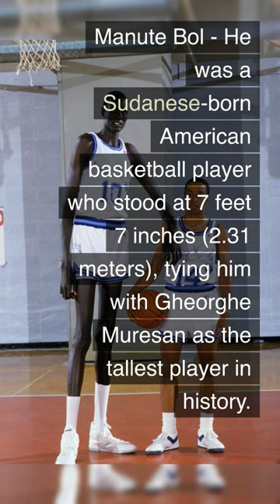3 of the Tallest Basketball Players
Basketball is a sport where height often provides a significant advantage, and some of the tallest players have become legends of the game. Three of the tallest basketball players in history are Gheorghe Muresan, at 7'7", Manute Bol, at 7'7", and Yao Ming, at 7'6". Gheorghe Muresan is a retired Romanian basketball player who played for several NBA teams, including the Washington Bullets and the New Jersey Nets. Manute Bol, a Sudanese-American basketball player, also played in the NBA and was known for his exceptional height and shot-blocking abilities. Yao Ming, a retired Chinese basketball player, is widely considered one of the greatest Asian basketball players of all time and played for the Houston Rockets for his entire career.

Sources:

"The 10 Tallest Basketball Players in NBA History." Bleacher Report, 20 Apr. 2021,